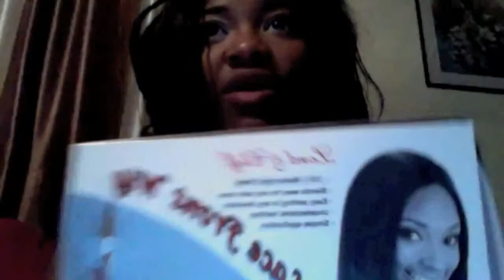WEDDINGS AND WIGS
review  lace front just bought follow me @SilentXHeart